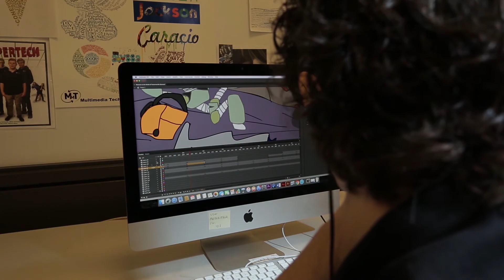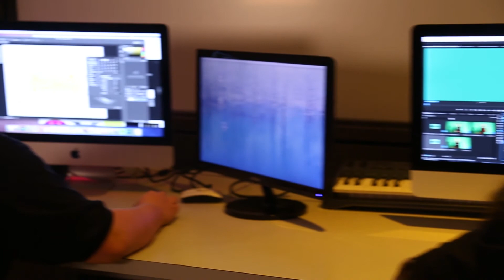MULTIMEDIA TECHNOLOGY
Instructor: James Davey

This program introduces students to the art and science of multimedia technology. Through a mix of classroom instruction and hands-on experience, students will be well prepared for success in today’s rapidly growing communication fields. Rigorous instruction motivates students to develop competency in photography, cinematography, concept design, graphic design, television production, streaming video and audio production, as well as electronic computer imaging, motion graphics, and animation using Apple computers. In addition, curriculum is implemented through iOS devices and collaborative processes along with real-world experiences. A variety of software applications are taught including: Adobe Premiere Pro, Audition, Animate, Photoshop, Illustrator, and After Effects, as well as Blackmagic Davinci GarageBand, Word, Excel, PowerPoint. Using advanced digital technology, students apply their knowledge and skills to create professional media for broadcast, corporate communications, web-based content and entertainment. Students also receive instruction in internet technology, social media and the development of multi-touch textbooks. This course provides comprehensive hands-on experience with the internet through instruction in website development, project management, budgeting, and social networking. This program will enhance computer literacy, build communication skills and yield work samples for an impressive portfolio in preparation for college and employment.